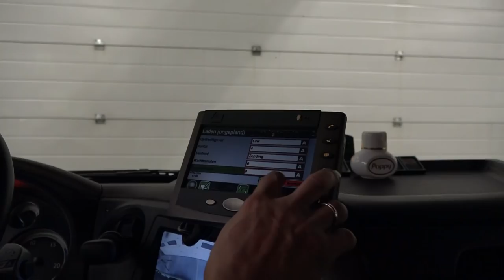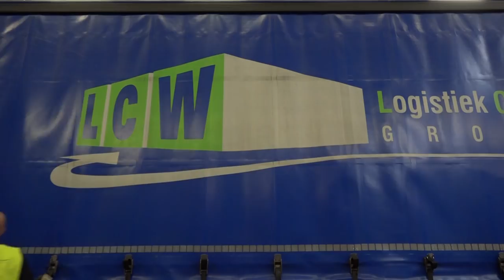LCW Groningen BV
LCW Groningen BV, Een dag uit het leven van een LCW chauffeur.

Wilt u meer informatie over LCW Groningen BV kijk dan ook eens op
Ook wanneer u toe bent aan een nieuwe logistieke uitdaging kijk dan op voor de openstaande vacatures.